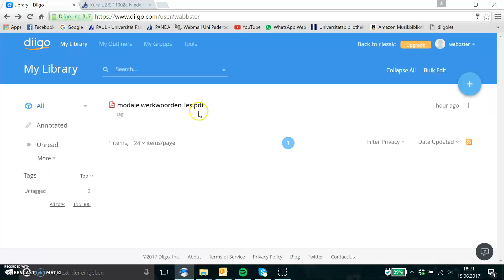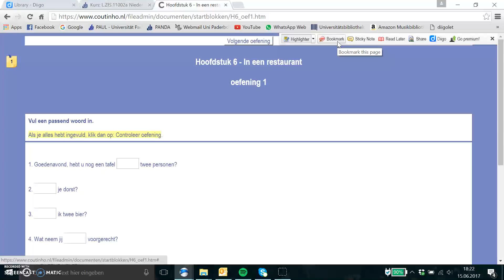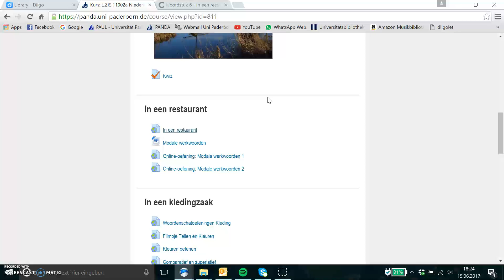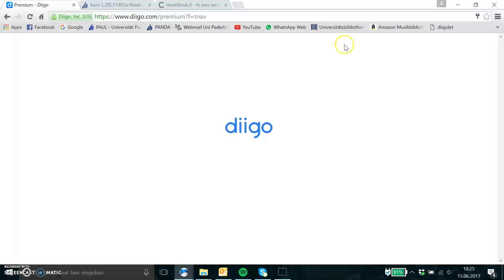Kurzer Einblick in Diigo - Wiebkes Nederlands Blog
Hallo allemaal, in diesem kleinen Video zeige ich euch die Anwendung  Diigo, mit der man ganz einfach seine Literatur und Links verwalten kann.
Tot ziens,
Wiebke